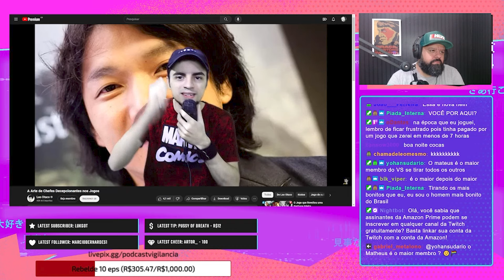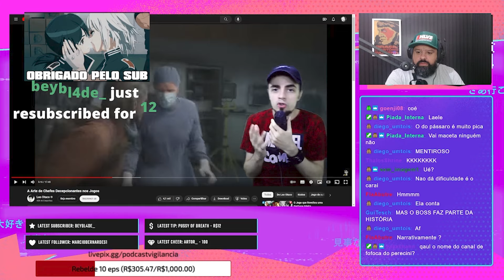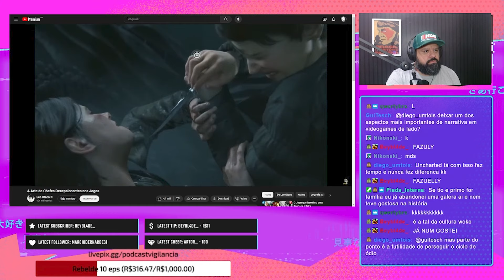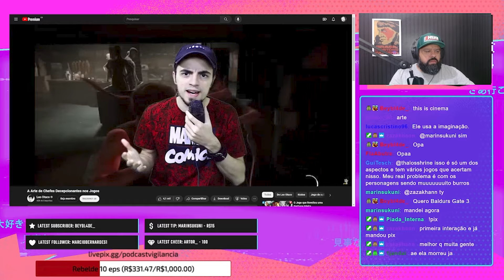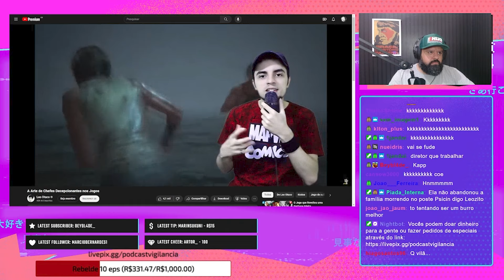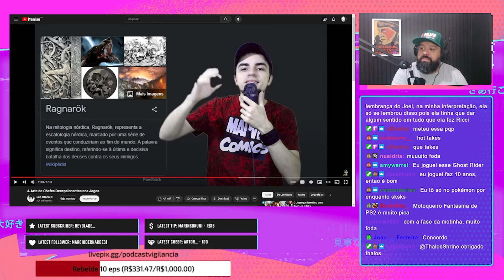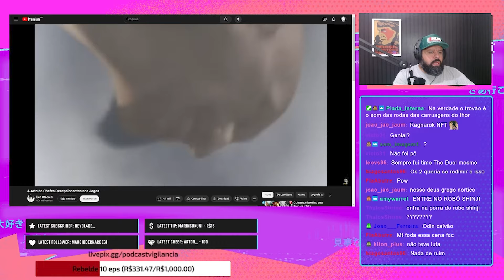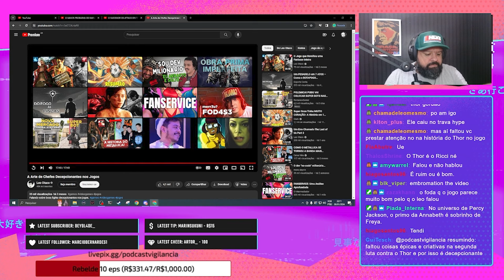Otaku primordial LEO OTACO tenta explicar sua decepção com jogos bons com chefes ruins Cortes do VS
React @leootaco